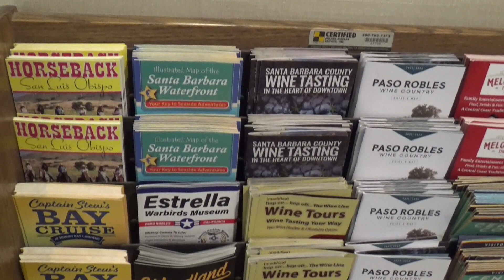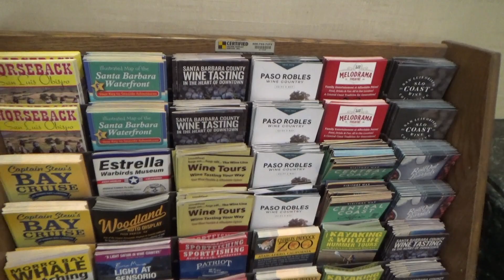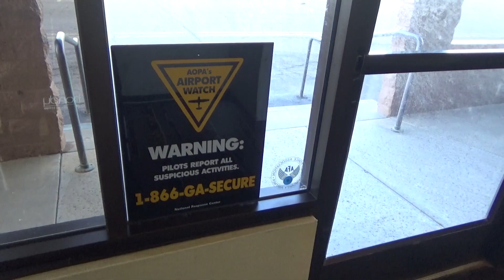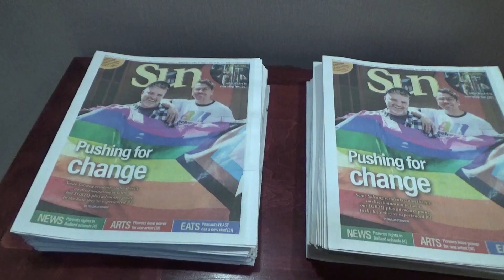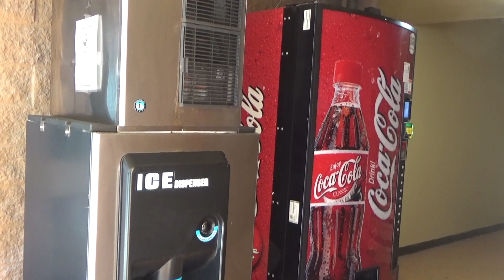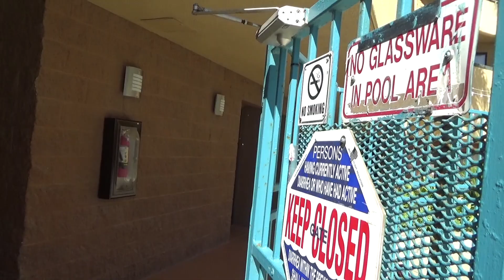Hotel Radisson Santa Maria: Uno de los mejores hoteles del Valle Central de California, E. U. A.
Este hotel, uno de los mas económicos de Santa Maria, tiene una alberca climatizada y una apariencia de lujo, se ubica junto al pequeño aeropuerto del poblado con acceso directo al mismo.Su ubicación no tan céntrica le permite tener un ambiente de relajamiento. Su estacionamiento es amplio y las habitaciones son cómodas, si vas por negocio tiene un pequeño centro de negocios y un gimnasio.